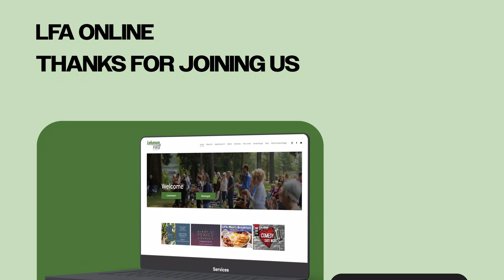Fathers Who Imitate the Son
How can dads work and strive toward becoming more like Christ?

Check us out on our website & socials!